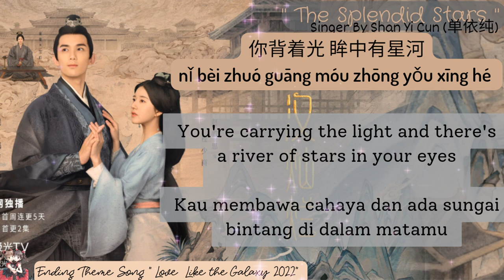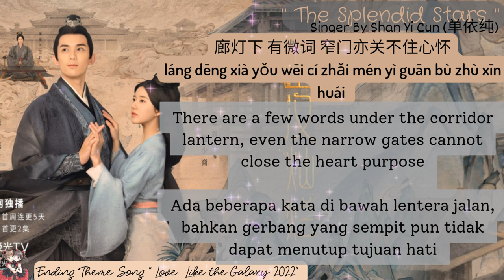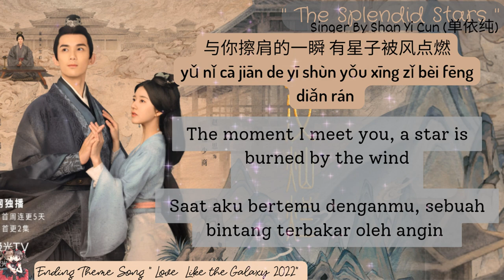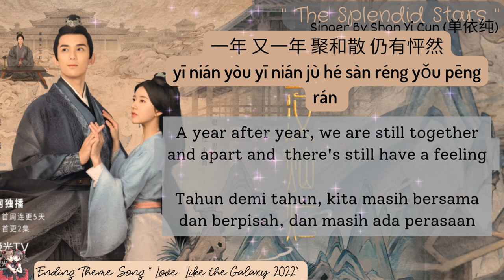OST. Love Like the Galaxy (2022) || The Splendid Stars (星汉灿烂) By Shan Yi Cun (单依纯) Ending Theme Song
1• Drama: Love Like the Galaxy: Part 1
• Country: China
• Episodes: 27
• Aired: Jul 5, 2022 - Jul 27, 2022
• Aired On: Tuesday, Wednesday, Thursday, Friday, Saturday
• Original Network: Dragon TV, iQiyi, Tencent Video
~~ Adapted from the novel "Xing Han Can Lan, Xing Shen Zhi Zai" (星汉灿烂, 幸甚至哉) by Guan Xin Ze Luan (关心则乱)
• Related Content
Love Like the Galaxy: Part 2 (Chinese sequel)
• Native Title: 星汉灿烂
• Also Known As: Seng Hon Chan Laan , 星汉灿烂，幸甚至哉 , 星漢燦爛 , The Stars Are Brilliant , Splendid Stars , Xing Han Can Lan

Monozigot Podcast (In here you can listening Chinese mp3 for free 😱) Outro Song : Sunrise By "Gfriend"

Hanzi + Pinyin :
烽烟把 霜雪敲落
fēng yān bǎ shuāng xuě qiāo luò
轻覆过 往日沉疴
qīng fù guò  wǎng rì chén kē
你背着光 眸中有星河
nǐ bèi zhuó guāng móu zhōng yǒu xīng hé
我哼着歌 日月应我
wǒ hēng zhuó gē  rì yuè yīng wǒ
没入眉心的灿烂 被尘埃熄灭又燃
méi rù méi xīn de càn làn  bèi chén āi xī miè yòu rán
峡天昆仑和彼岸 为谁而撼
xiá tiān kūn lún hé bǐ àn  wéi shuí ér hàn
沧海 醒过来 多少碑林似山脉
cāng hǎi  xǐng guò lái duō shǎo bēi lín sì shān mài
廊灯下 有微词 窄门亦关不住心怀
láng dēng xià yǒu wēi cí  zhǎi mén yì guān bù zhù xīn huái
生平 苦与难 作谈资 指点未来
shēng píng  kǔ yǔ nán  zuò tán zī zhǐ diǎn wèi lái
你我将会同在 一片人海
nǐ wǒ jiāng huì tóng zài  yī piàn rén hǎi
以炙热 得天厚爱
yǐ zhì rè  dé tiān hòu ài
路深处 好梦眷顾
lù shēn chǔ  hǎo mèng juàn gù
愿我 不孤飞 不轻落
yuàn wǒ bù gū fēi  bù qīng luò
与你擦肩的一瞬 有星子被风点燃
yǔ nǐ cā jiān de yī shùn yǒu xīng zǐ bèi fēng diǎn rán
烧过文明和霄汉 声如呐喊
shāo guò wén míng hé xiāo hàn  shēng rú nà hǎn
生死 于人寰 有志者幸甚至哉
shēng sǐ  yú rén huán yǒu zhì zhě xìng shèn zhì zāi
千秋梦 明月台 除君外无人可完满
qiān qiū mèng míng yuè tái  chú jūn wài wú rén kě wán mǎn
一年 又一年 聚和散 仍有怦然
yī nián yòu yī nián  jù hé sàn réng yǒu pēng rán
你我将会同在 一片星海
nǐ wǒ jiāng huì tóng zài  yī piàn xīng hǎi
以赤诚 闪耀平凡
yǐ chì chéng  shǎn yào píng fán
闪耀平凡
shǎn yào píng